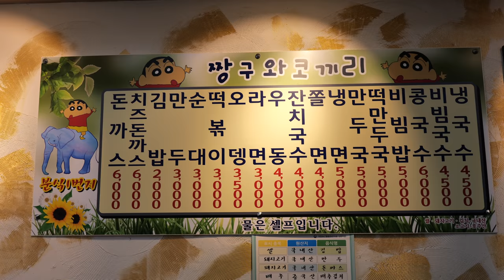“우리집은 순대빼곤 다 직접 만들어” 50년 경력의 달인 꽈배기, 떡볶이, 코끼리 만두분식 | Twisted Doughnut,Tteokbokki |Korean Street Food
강원도 속초에 가시면 맛 보실 수 있는 코끼리 만두 분식
     생활의 달인에 출연한 50년 달인이 운영하는 분식집인데요
     순대를 제외하고는 모든음식을 직접 만든다고 하세요
     떡볶이, 꽈배기, 찹쌀도넛, 찐빵, 고로케 , 만두 그리고 식사 메뉴까지
     속초에서는 유명한 핫플이라고 해요 :)
     속초에 가시면 쫄깃쫄깃한 꽈배기 한번 맛보세요 !
    얌얌 :)

💗상호
▶코끼리 만두 분식

💗가격
▶떡볶이 3,000원
   오뎅 700원
   꽈배기 700원